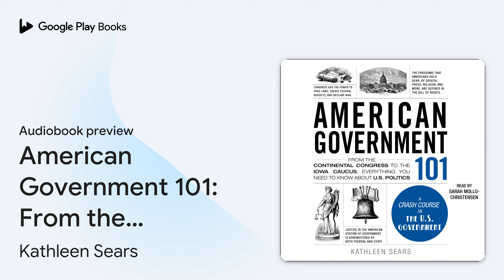American Government 101: From the Continental… by Kathleen Sears · Audiobook preview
American Government 101: From the Continental Congress to the Iowa Caucus, Everything You Need to Know About US Politics
Authored by Kathleen Sears
Narrated by Sarah Mollo-Christensen

0:00 Intro
0:03 American Government 101: From the Continental Congress to the Iowa Caucus, Everything You Need to Know About US Politics
0:24 Introduction
4:26 The Mayflower Compact and Colonial Government
10:24 Outro

BOOK DESCRIPTION

All you need to know about elections, politics, and government!

Too often, textbooks turn the noteworthy details of government into tedious discourse that would put even the president to sleep. American Government 101 cuts out the boring explanations, and instead provides a hands-on lesson that keeps you engaged as you learn. From the backstory of the Constitution to the institution of the Electoral College, this primer is packed with hundreds of entertaining tidbits and concepts to help you learn about how the government of the United States actually works.

So whether you want to learn about how policies and laws are created, or just want to become a better-informed voter, American Government 101 has all the answers--even the ones you didn't know you were looking for.

Kathleen Sears has a wide array of interests and enjoys taking a deep dive into new subject matter. She is the author of American Government 101, Mythology 101, US History 101, Grammar 101, and Weather 101.

AUDIOBOOK DETAILS

Language: English
Publisher: Simon and Schuster
Published on: October 29, 2024
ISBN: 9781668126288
Duration: 6 hr, 57 min
Genres: Political Science / American Government / General, Political Science / Public Policy / General, Reference / General